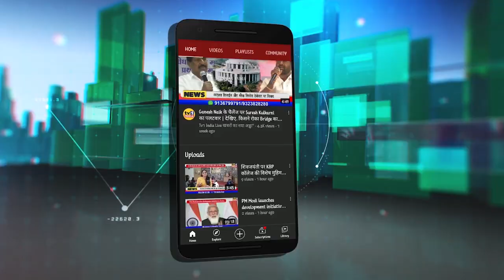आयुक्त से मुलाकात में क्या बोले MLA Ganesh Naik : UNCUT Conference